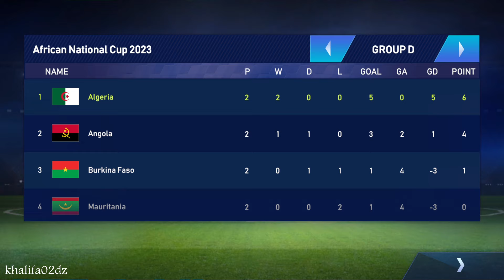Football League 2024 - Gameplay Walkthrough (Android) Part 63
📌DESCRIPTION
Football League 2023 immerses you in real 3D football action that is easy to operate so you can enjoy the beautiful game seamlessly. Take full control of team tactics and formation then watch your team rise to the top and become world champions.